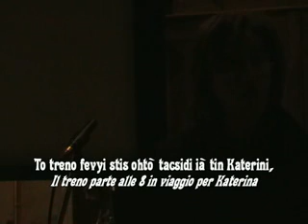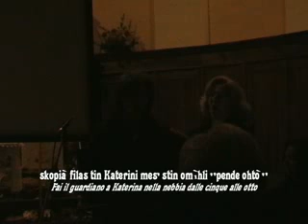Petit Ensemble:To treno di Mikis Theodorakis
Natale in musica e dialetto - Agugliano  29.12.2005 -  Chiesa s.Maria a Nazareth.  Voce solista Maria Casadio